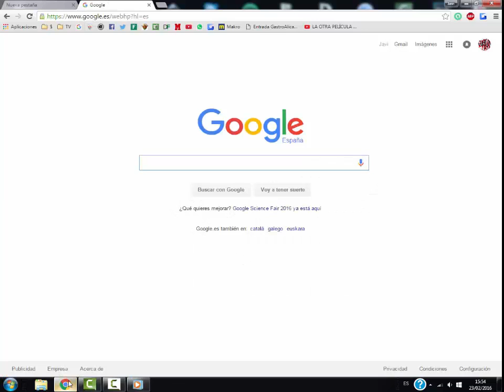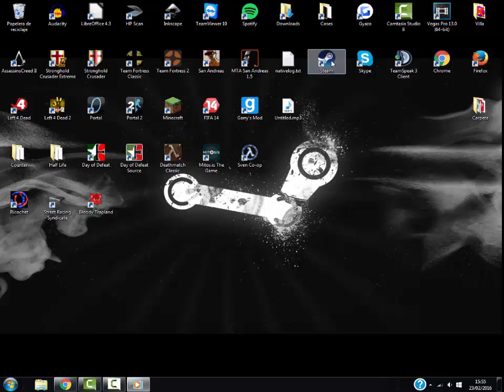Como descargar e instalar Steam